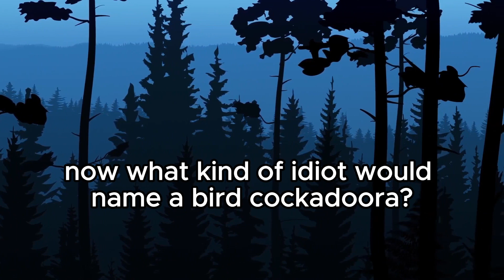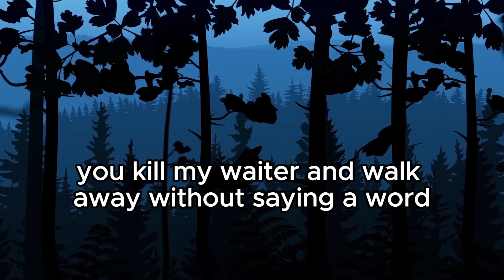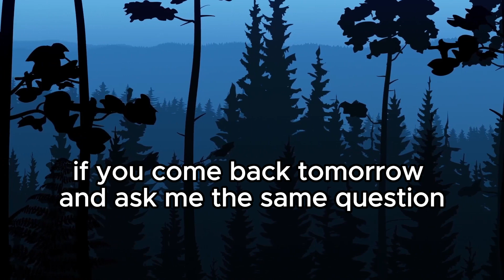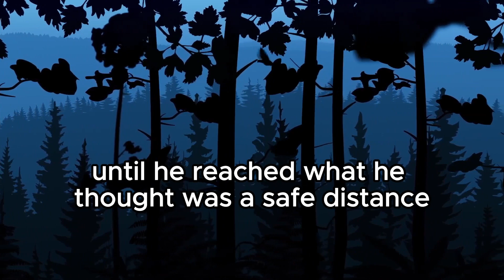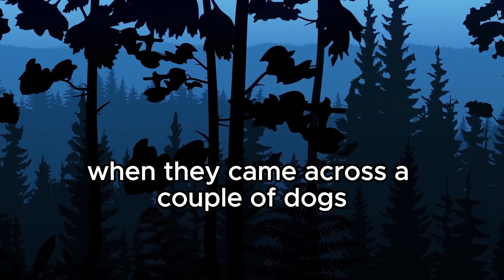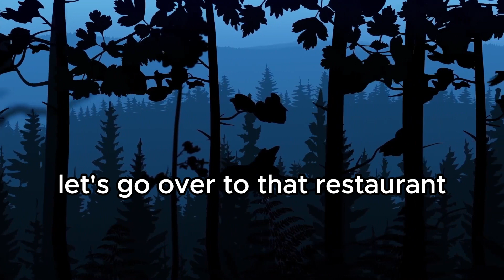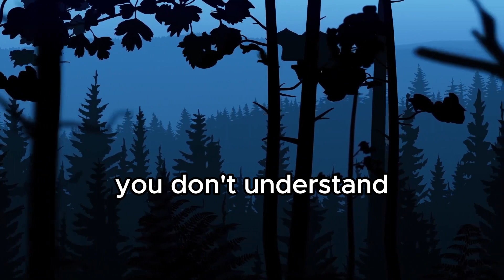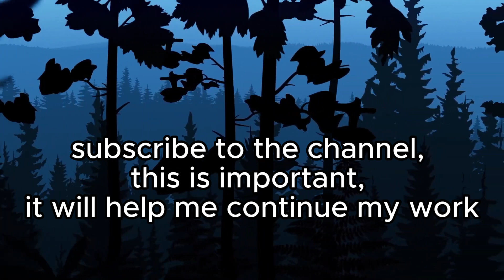FUNNY ANIMALS JOKES. TOP 12 JOKES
Cartoon background -  BG Motion

00:00 Joke 1
00:40 Joke 2
01:00 Joke 3
01:41 Joke 4
02:21 Joke 5
03:32 Joke 6
04:40 Joke 7
04:53 Joke 8
05:31 Joke 9
05:57 Joke 10
06:21 Joke 11
07:51 Joke 12
08:39 Advertising
08:48 The end